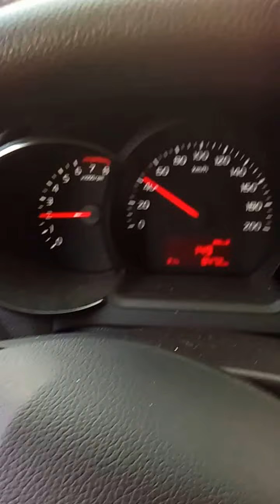wil zing country  van allanjackson   in de auto  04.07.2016  kia  mobiel